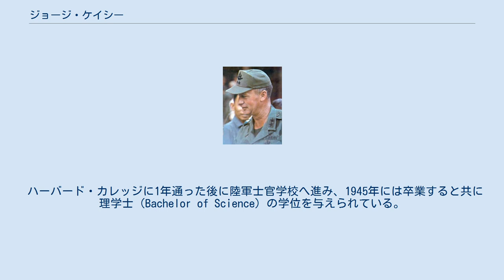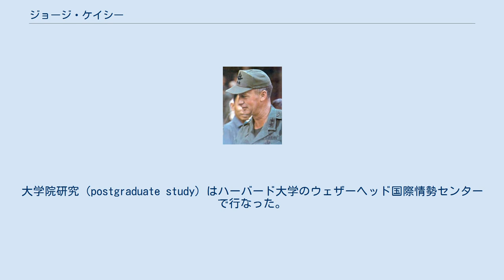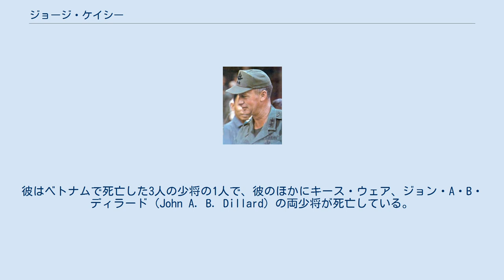ジョージ・ケイシー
ジョージ・ウィリアム・ケイシー・シニア（George William Casey, Sr., 1922年3月9日 - 1970年7月7日）は、アメリカ合衆国の軍人。
ベトナム戦争中のアメリカ陸軍第1騎兵師団長として特にその名を知られる。
 息子のジョージ・ウィリアム・ケイシー・ジュニアも陸軍将校となり、2007年4月から2011年4月まで第36代陸軍参謀総長を務めた。
 1922年、マサチューセッツ州ボストンに生まれる。
 ハーバード・カレッジに1年通った後に陸軍士官学校へ進み、1945年には卒業すると共に理学士（Bachelor of Science）の学位を与えられている。
 第二次世界大戦の終戦直前から陸軍将校として勤務する。
終戦後は第7歩兵師団の一員として日本への進駐軍に参加した後、朝鮮戦争にも従軍した。
1950年代半ばには国防総省に勤務し、その後陸軍指揮幕僚大学を卒業した。
 1958年にはジョージタウン大学にて国際関係に関する修士号（Master of Arts）を与えられ、1963年には国防大学を卒業、1965年にはジョージ・ワシントン大学にて経営学修士（Master of Business Administration）を与えられている。
大学院研究（postgraduate study）はハーバード大学のウェザーヘッド国際情勢センターで行なった。
 その後、欧州に駐屯する第8歩兵師団に配属され、同師団隷下の第39歩兵連隊第1大隊および第3旅団に勤務した。
 ベトナム戦争中の1966年から1967年まで、ベトナムにて第1騎兵師団の参謀長と同師団隷下の第2旅団長を務める。
その後一時本土に戻り陸軍戦闘開発コマンド(Combat Development Command, CDC)内の戦闘武器グループ(Combat Arms Group)での勤務を経て、再びベトナムに送られ第1騎兵師団の副師団長を務めた後、師団長に就任した。
 1970年7月7日、ベトナム共和国領内にて搭乗していたUH-1ヘリコプターの墜落により事故死した。
彼は負傷兵らを激励するべくカムランへ向かう途中だったが、悪天候に見まわれた末、バオラク (Bao Luc) 近くの山岳に衝突・墜落したのである。
 その後、ケイシーはアーリントン国立墓地に埋葬された。
彼はベトナムで死亡した3人の少将の1人で、彼のほかにキース・ウェア、ジョン・A・B・ディラード (John A. B. Dillard) の両少将が死亡している。
 ケイシーは結婚しており、3人の娘と2人の息子がいた。